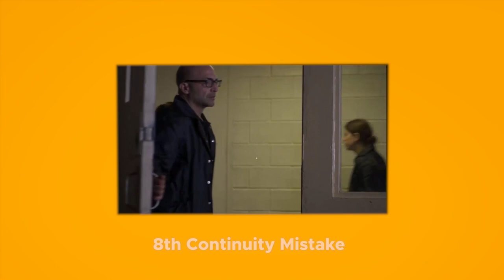POWER BOOK II: GHOST 9 MISTAKES You Didn't See In SEASON 1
Power is a great show and has a very good production team but you wont believe the nine mistakes that are in power that you really didnt see or paid attention to. in this video you will find out how the errors were made on set and during editing.

I also want to thank you guys so much for taking the time and watching my video and helping me reach the milestone of 5.8K subscribers! Lets make it to 10K SOON